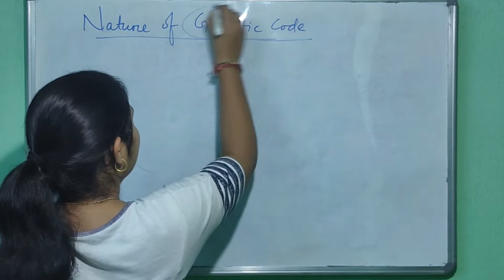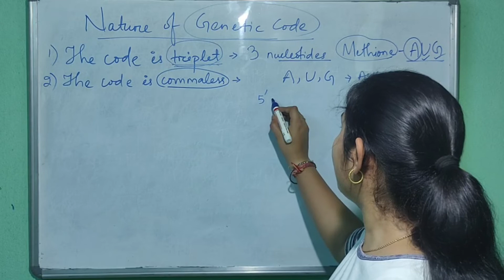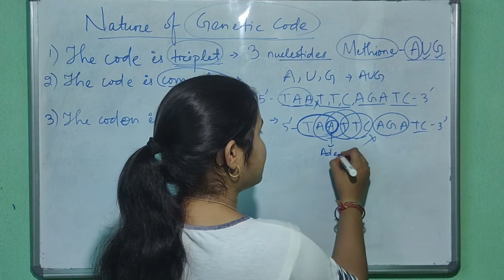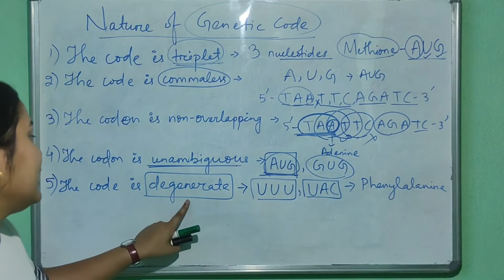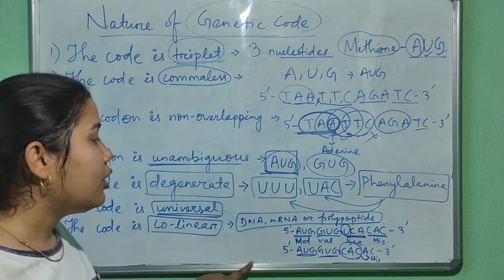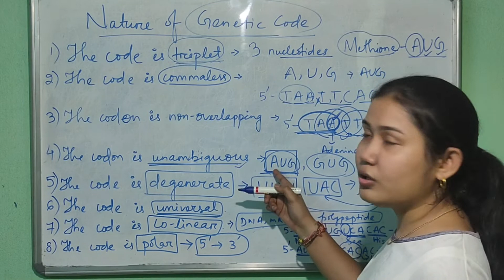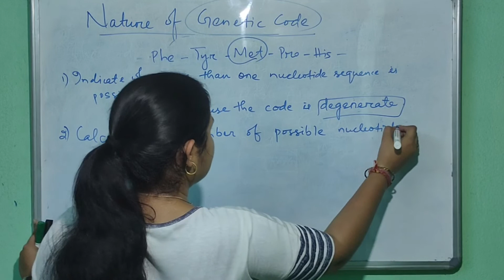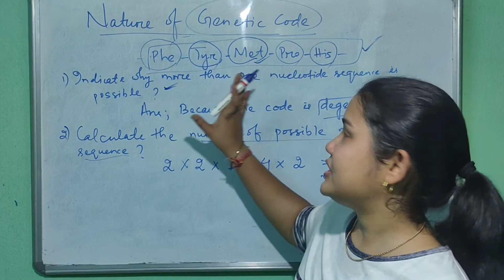NATURE OF GENETIC CODE || GENETICS || SNEB'S BIOLOGY